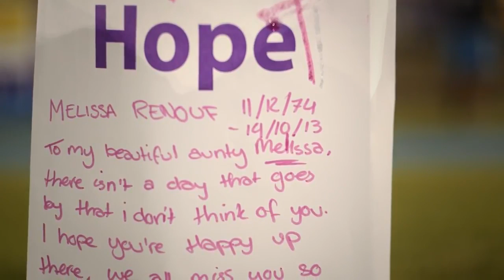Turner Family YourStory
DTernimation is built on the Tuner family, in their pursuit for a cure, this is one families story in their own fight against cancer.

Laura Sullivan - Reporter
Jake McCallum - Producer